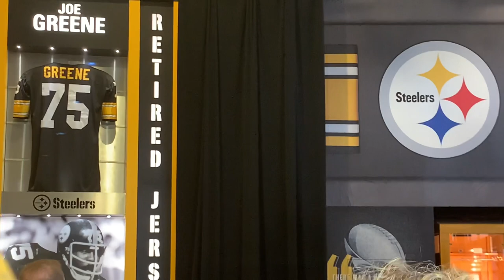Steelers Legend Rocky Bleier 8/19/23 | Franco Harris Retired Jersey Unveiling | SN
Steelers legend Rocky Bleier talks exclusively with SN’s Joe Smeltzer about his friend, Franco Harris, at Harris’s retired No. 32 jersey unveiling Saturday, Aug. 19, 2023 at Acrisure Stadium’s FedEx Great Hall.